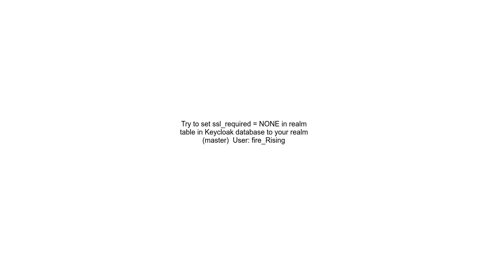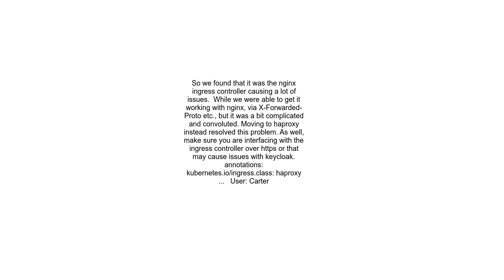Cannot access Keycloak account console in Kubernetes 403